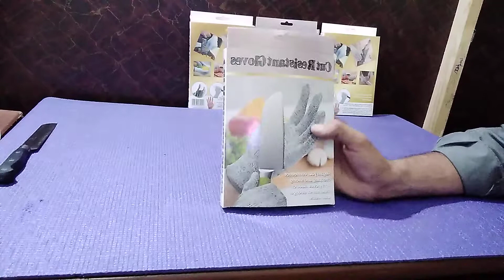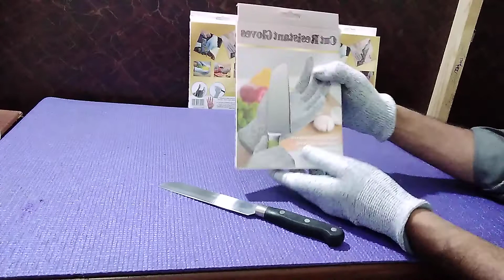Cut Resistant Gloves For Kitchen in Pakistan | Cut Resistant Gloves For Kitchen Price in Pakistan